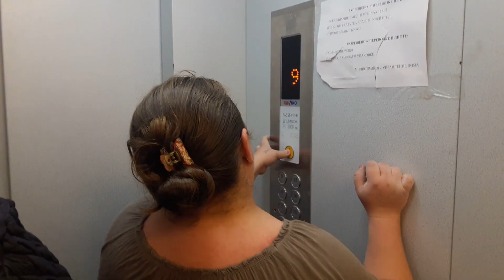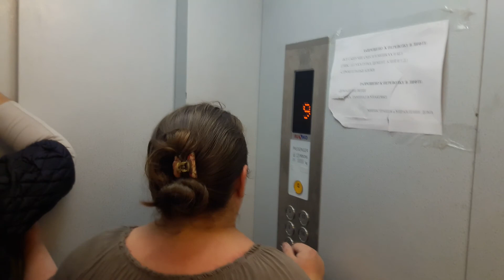VLOG: Скейт, и застряли в лифте!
Влог №62: учимся катать на скейте и застряли на работе в лифте.

Дата Выгрузки: 27 Октября 2017